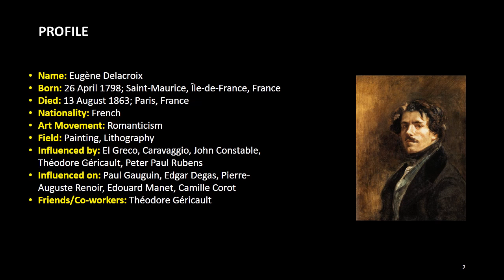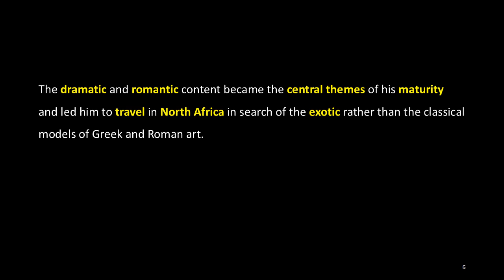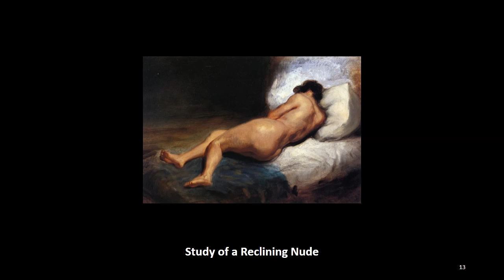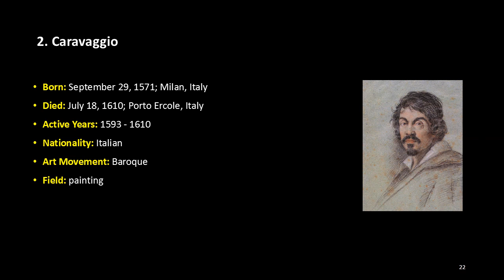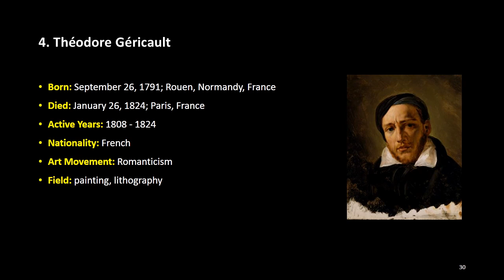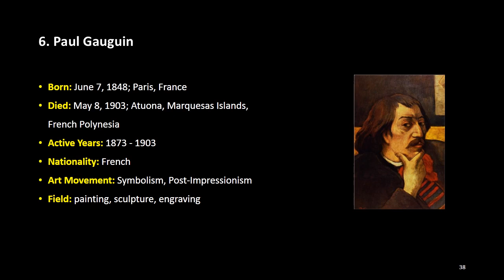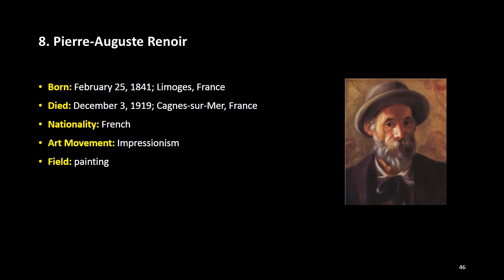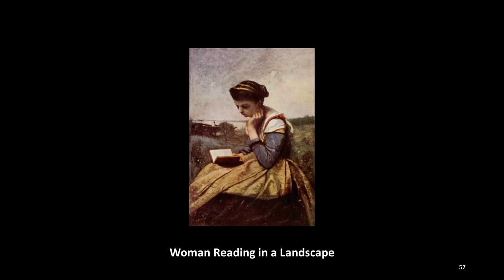ARTIST OF THE WEEK: 40. Eugène Delacroix, ACJ Art Academy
Name: Eugène Delacroix
Born: 26 April 1798; Saint-Maurice, Île-de-France, France
Died: 13 August 1863; Paris, France
Nationality: French
Art Movement: Romanticism
Field: Painting, Lithography

Eugène Delacroix was a French Romantic artist who was born on April 26, 1798 and died on August 13, 1863.

Unlike the Neoclassical perfectionism of his main rival Ingres, Delacroix was inspired by the art of Rubens and painters of the Venetian Renaissance, with their emphasis on color and movement, rather than clarity of outline and carefully modelled form.

The dramatic and romantic content became the central themes of his maturity and led him to travel in North Africa in search of the exotic rather than the classical models of Greek and Roman art.

As a painter and muralist, Delacroix influenced the work of Impressionist painters with his expressive brushstrokes and his study of the optical effects of colors, and his passion for the exotic inspired Symbolist artists.

As an excellent lithographer, Delacroix also illustrated various works of William Shakespeare, Walter Scott and Johann Wolfgang von Goethe.